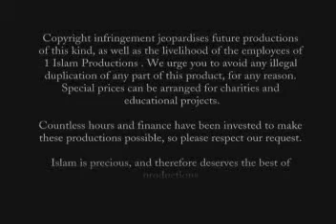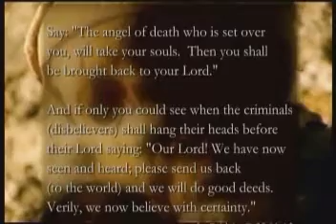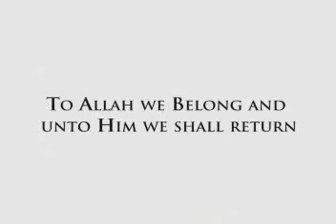YOUR LAST DAY ON EARTH- By Shaikh Faiz